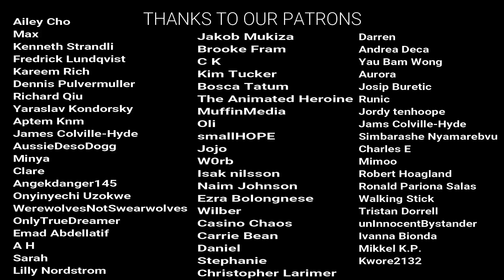FIRST TIME WATCHING SOLO: A STAR WARS STORY!!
Here's our reaction to Solo: A Star Wars Story!!
The Schedule for our reaction Channel:
Monday- no show
Tuesday – Better Call Saul
Wednesday- Daredevil
Thursday- The Haunting of Bly Manor
Friday- no show
Saturday- Star Wars Episode 8
Sunday-- Solo: a star wars story